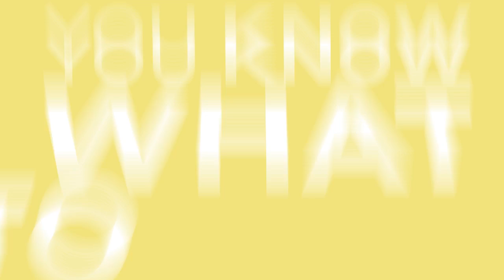ARTISTS...Do You Think This Will Ruin Your Career?